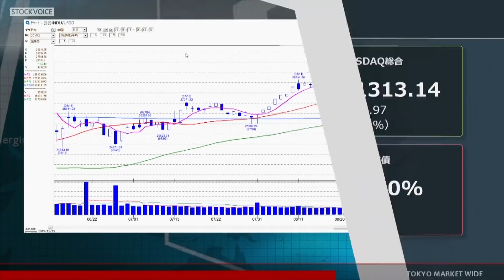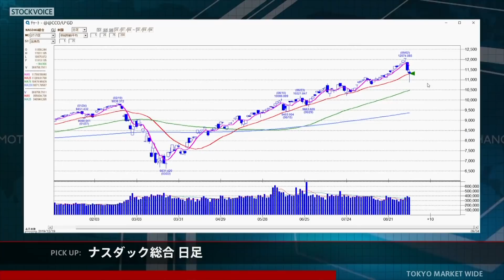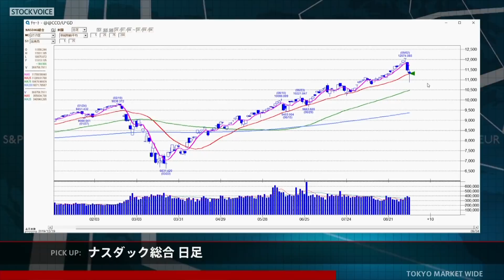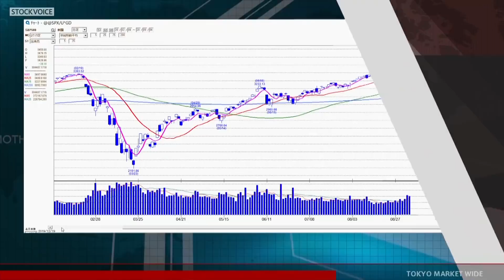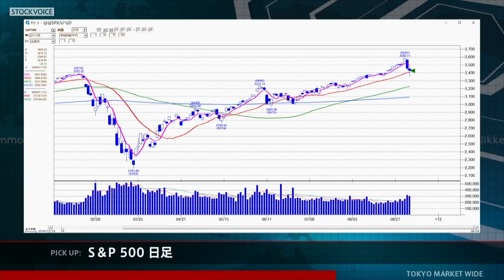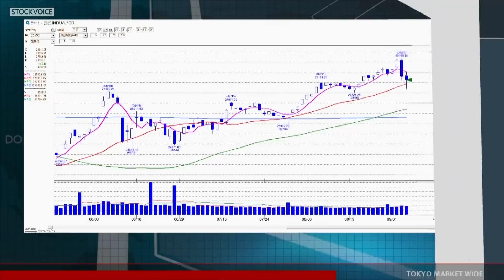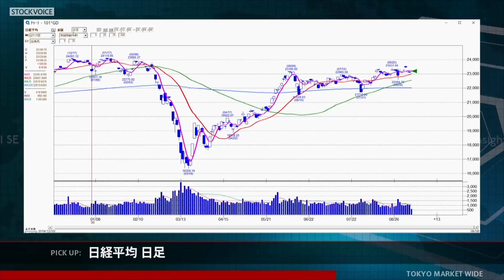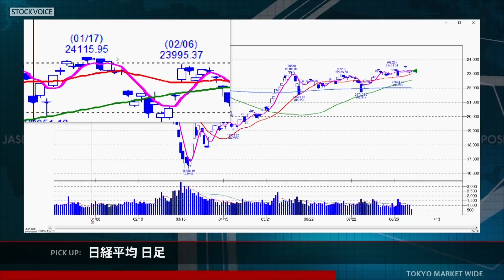ゲスト 9月8日 マネックス証券 広木隆さん